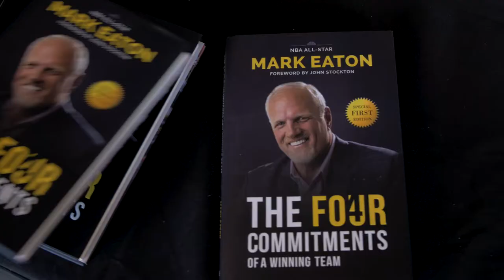Mark Eaton NBA 4Commitments Book Release Party!!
Get in the Game with some inside tips from NBA All Star Mark Eaton. See why hundreds of corporations have engaged Mark to lead their teams to greater heights! Pick up your copy today!!